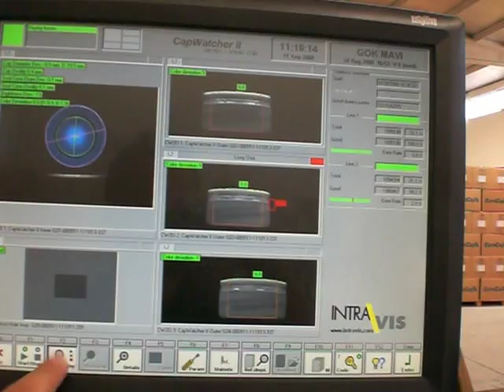Cap inspection - Intravis